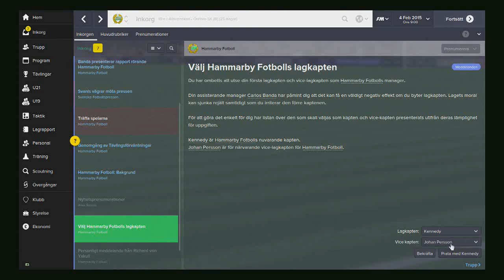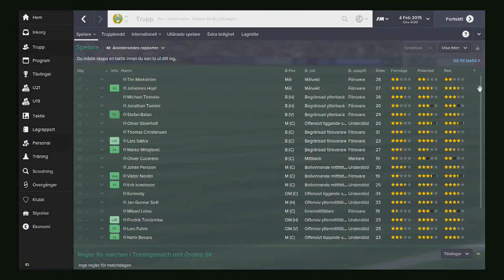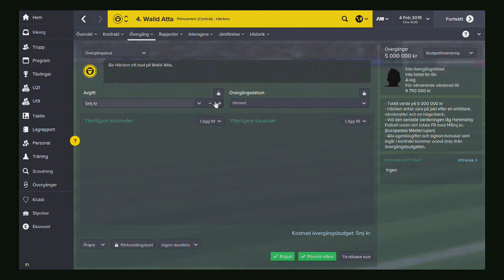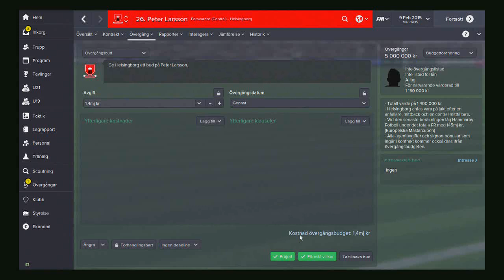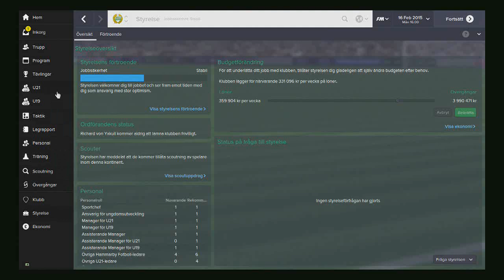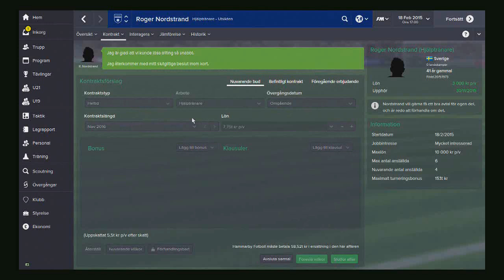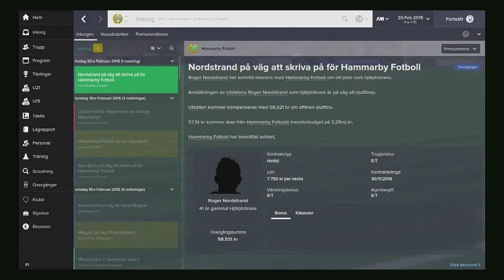Football Manager 2015 | Hammarby IF #1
Artist: Hari ft. Sanna Hartfield
Track: 16

Artist: Robin Strand
Track: Immense

Outro: Simon Häägg